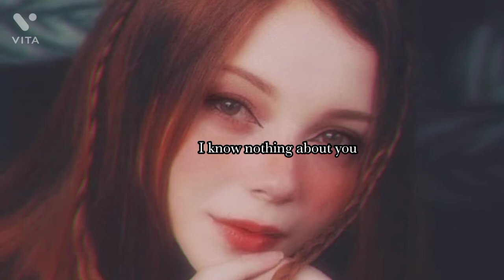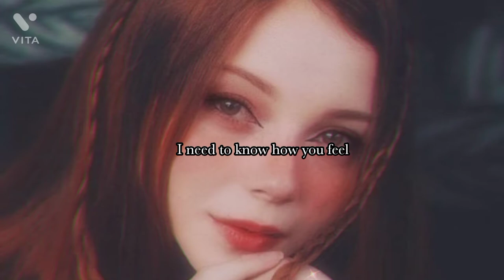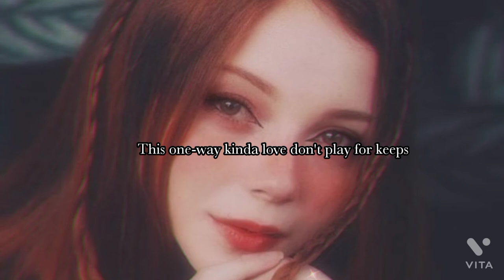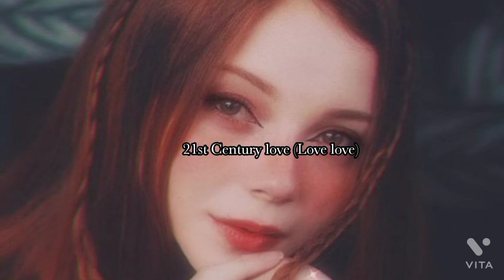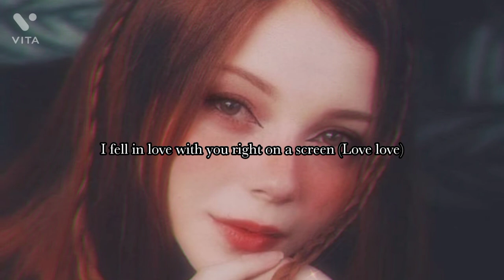Ian Nelson "21st Century love" (Audio Lyrics)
🎵 Ian Nelson-"21st Century love"-
⏬ RYT-Music

-"21st Century love"-

3 PM I'm still undressed

Flipping through my digital rolodex

I'm sitting lost here on the ground

Unpacked boxes stacked up all around

Then I saw you on the screen

With your long red hair, your freckled cheeks

Your eyes could make this house a home

I hope one day they'll spot me on your phone

I know nothing about you

You know nothing about me

We can be anything we wanna be

I need you please hit me back

I got no doubt that we would be the perfect match

I need to know how you feel

Ive been waiting for someone who feels this real

21st Century Love

I wanna dance with you all night

Your lips they taste so right

But then I wake up from my dream

And I remember all you are
Is just your picture on a screen

21st Century Love (Love love)

21st Century Love (Love love)

21st Century Love (Love love)

21st Century Love (Love love)

21st Century Love

I fell in love with you right on a screen

This one-way kinda love don't play for keeps

I'm reaching out to hold you, make you mine

But you are only real inside my mind

Ive been waiting for someone that feels this real

21st Century Love (Love love)

21st Century Love (Love love)

21st Century Love (Love love)

21st Century Love (Love love)

21st Century Love (Love love)

21st Century Love (Love love)

I fell in love with you right on a screen (Love love)

21st Century Love